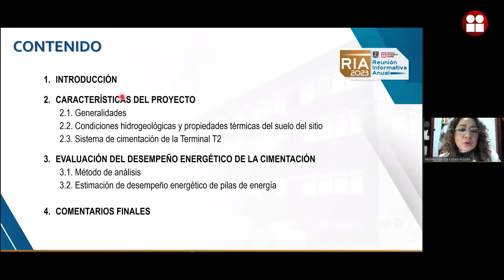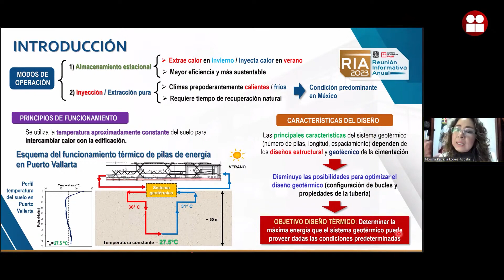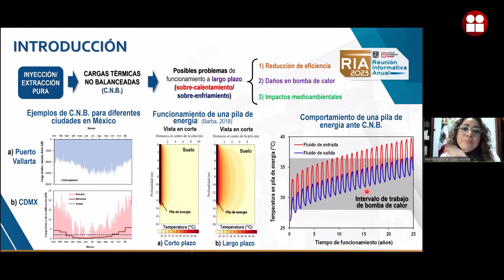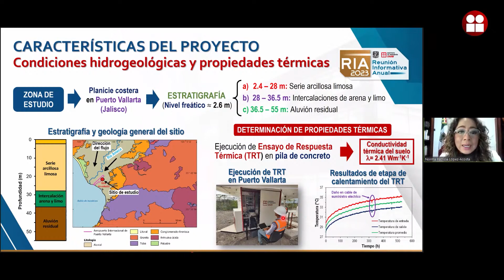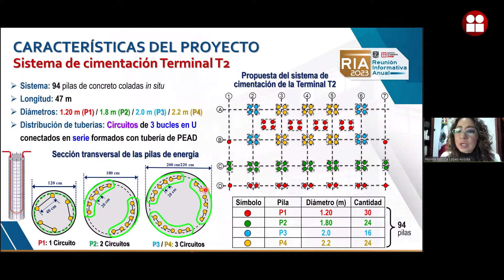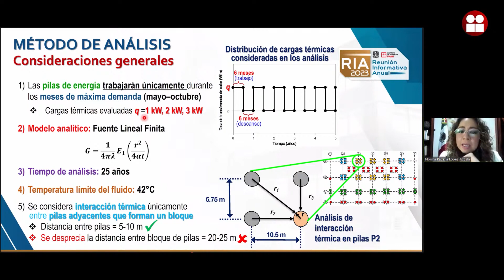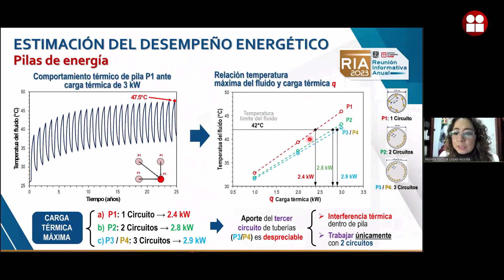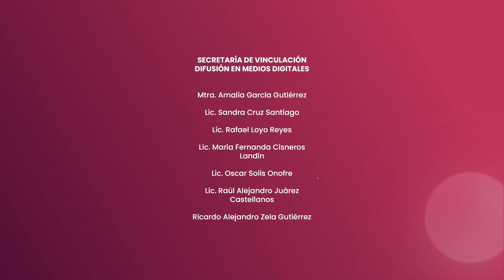Dra. Norma Patricia López Acosta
Evaluación preliminar del desempeño energético de pilas de energía para la cimentación de la nueva terminal T2 del Aeropuerto Internacional de Puerto Vallarta